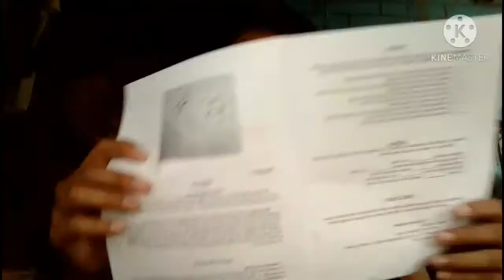wazap mga ka good boys::team brusko brothers